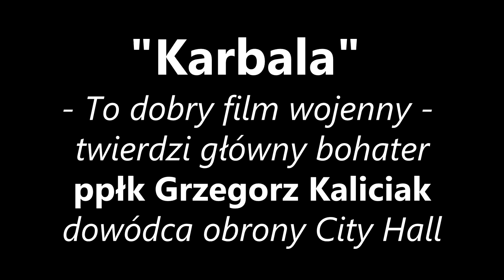Ppłk Grzegorz Kaliciak o filmie "Karbala" - To dobry film wojenny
W piątek, 11 września 2015 r., w kinie Międzyrzeckiego Ośrodka Kultury odbyła się premiera filmu Karbala. Uczestniczyło w niej 10 uczestników największej po drugiej wojnie bitwy stoczonej przez polskich żołnierzy - obrony ratusza (City Hall) w irackiej Karbali. M.in. podpułkownik Grzegorz Kaliciak, który w kwietniu 2004 r. będąc kapitanem dowodził obroną City Hall.